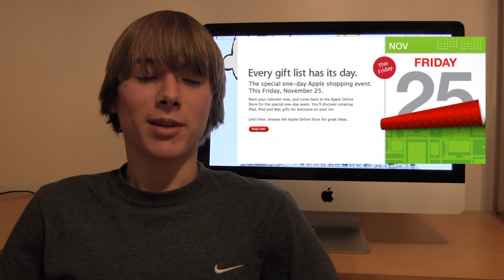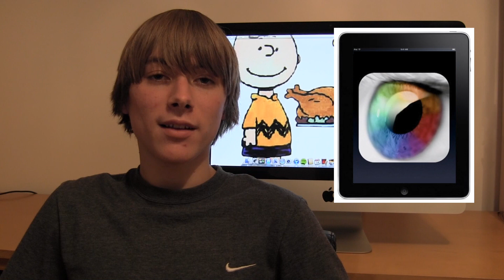Apple Black Friday 2011: Thursday Thoughts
Apple's black friday sale begins tomorrow withe some modest savings. Mac's are $121 off, iPad 2 is $45 off, and iPod touch is $21 off.

AT&T withdrew their acquisition of T-Mobile from the FCC today. They are looking into a new method for the acquisition.

The first Samsung Galaxy Nexus reviews are coming in this week. It is the first device to run android 4.0 ice cream sandwich. This is the best android device on the market currently.

References to the iPad 3 have been found in the iOS 5 source code. It is being codenamed J1 and J2. An analyst this week claims the iPad 3 will support a retina display.

Apple's grand central terminal store should be opened in early December.

Sony Motion Pictures may be producing a Steve Jobs movie. Steve Jobs may be played by George Clooney or Noah Wyle.

Thursday Thoughts